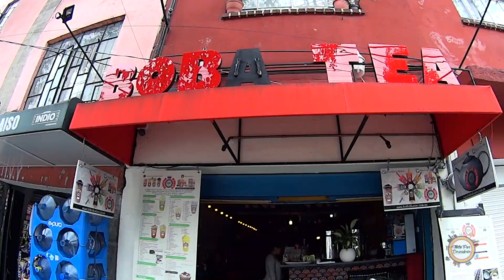Té con yogurt & matcha - Boba Fusion.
Recuerda que llegamos con un video nuevo cada semana.

Canciones.